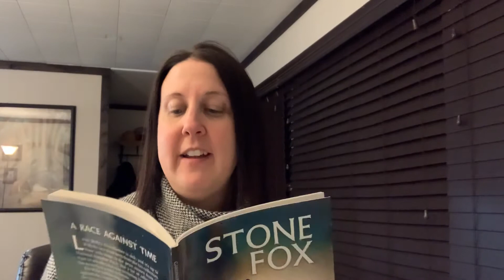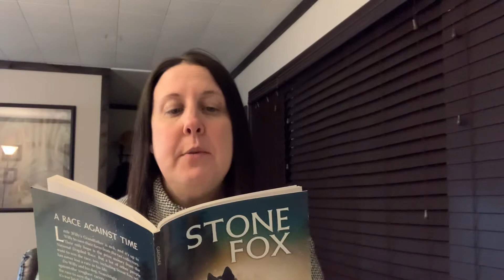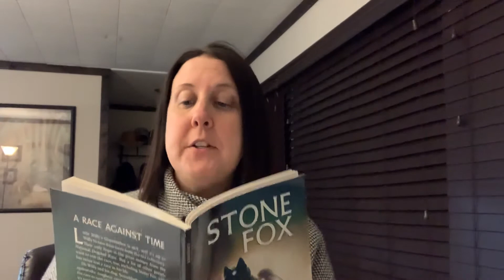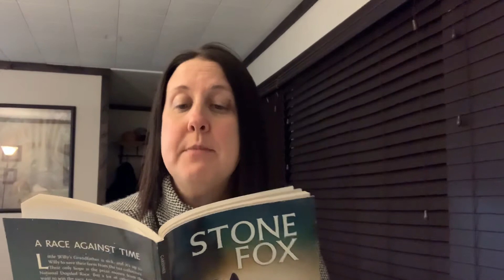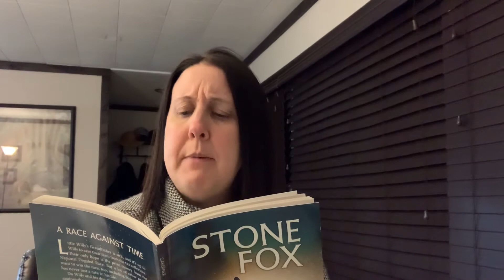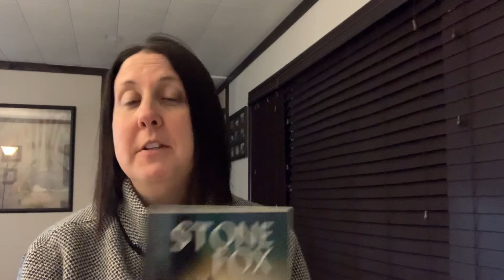First Chapter Friday - Stone Fox by John Reynolds Gardiner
The first chapter of the story Stone Fox.